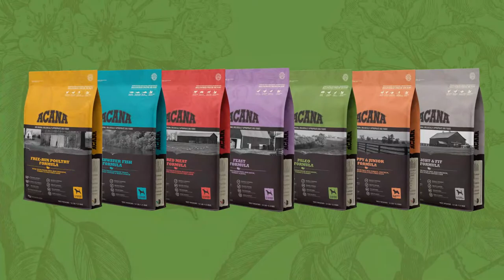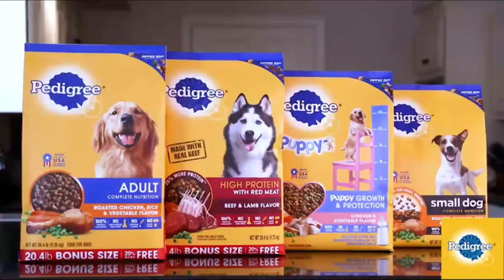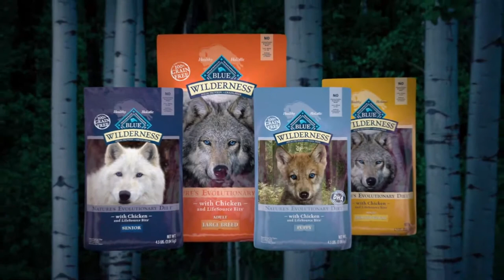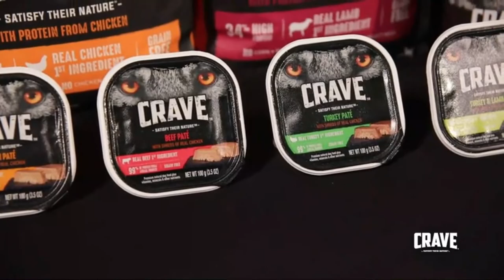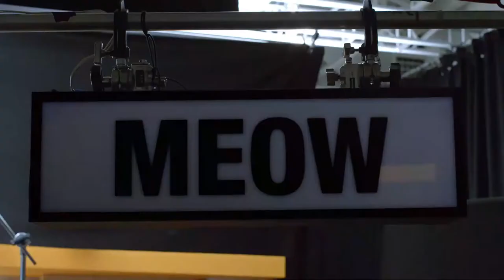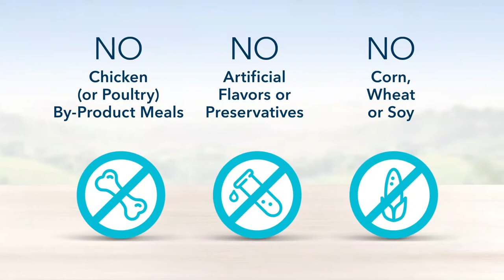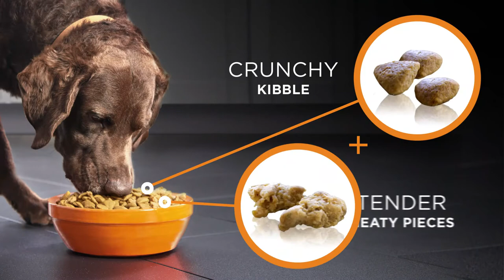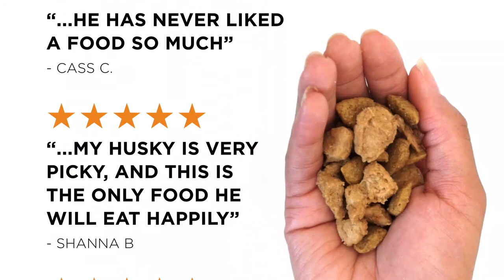Best Dog Food for Pitbulls - What's The Best Dog Food for Pitbulls to Gain Weight?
The list of best dog food for pitbulls.

1.Purina ONE Digestive Health Dog Food

2.ORIJEN High-Protein Dog Food

3.Purina Pro Plan SAVOR Dog Food

4.I and love and you Dog Food

5.Blue Buffalo Life Protection Formula Dog Food

6.Nature's Recipe Grain Free Dog Food

7.Rachael Ray Nutrish Natural Premium Dry Dog Food

8.IAMS PROACTIVE HEALTH Dog Food

9.CRAVE High Protein Adult Dog Food

10.GORILLA MAX Protein Muscle Supplement for Dogs

11.Blue Buffalo Wilderness Dog Food

12.Pedigree Adult Dog Food

13.Blue Buffalo Life Protection Formula Senior Dog Food

14.ACANA Protein Rich Dog Food

15.Bully Max High Performance Super Premium Dog Food

Pitbulls are one of the most common breeds out there currently.
While they do require a bit of specialized care, they’re just a specifically large terrier, we feel the bad rap they get from bad owners isn’t quite deserved. If owners are willing to put in the time to wear them out then you’ll be in good paws with a pitbull of any size. That's why pitbulls need special food.

So we made a list of 15 best pitbull dog food to find the best foods for extra care.

      leave us a message (thereviewseeker at gmail dot com) so we
      can resolve the issue.